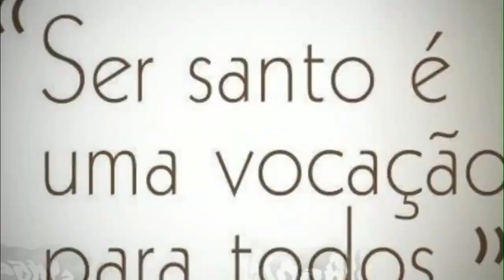São Jerônimo, presbítero e doutor da Igreja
Sofrônio Eusébio Jerônimo é o nome completo de São Jerônimo. Nasceu em Estridão, atual Croácia. Não se sabe a data exata do seu nascimento, estima-se que seja por volta de 347. De família cristã e rica, São Jerônimo recebeu uma sólida educação e, ajudado pelos seus pais, completou os estudos em Roma. Ali, deu-se à vida mundana, deixando-se levar pelos prazeres. Porém, logo se arrependeu, recebeu o Batismo e seguiu a vida contemplativa.
Vida
Jerônimo estudou por toda a vida, viajando a Europa ao Oriente com sua biblioteca dos clássicos antigos, nos quais era formado e graduado doutor. Passando pela França, conheceu um monastério e decidiu retirar-se para vivenciar a experiência espiritual. Uma de suas características era o gosto pelas entregas radicais. Ficou muitos anos, no deserto da Síria, praticando rigorosos jejuns e penitências, que quase o levaram à morte. Em 375, depois de uma doença, Jerônimo passou ao estudo da Bíblia com renovada paixão. Foi ordenado sacerdote pelo bispo Paulino, na Antioquia, em 379. Mas Jerônimo não tinha vocação pastoral e decidiu que seria um monge dedicado à reflexão, ao estudo e divulgação do cristianismo.

Primeira Tradução da Bíblia para o Latim
Chamado pelo Papa
Voltou para Roma em 382, chamado pelo Papa Dâmaso, para ser seu secretário particular. Jerônimo foi incumbido de traduzir a Bíblia (do grego e do hebraico) para o latim. Nesse trabalho, dedicou quase toda a sua vida. O conjunto final de sua tradução da Bíblia em latim chamou-se “Vulgata” e tornou-se oficial no Concílio de Trento.
Suas obras
Romano de formação, Jerônimo era um enciclopédico. Sua obra literária revelou o filósofo, o retórico, o gramático, o dialético, capaz de escrever e pensar em latim, em grego, em hebraico, escritor de estilo rico, puro e eloquente ao mesmo tempo. Dono de personalidade e temperamento fortíssimo, sua passagem despertava polêmicas ou entusiasmos.
Retirada para Belém
Devido a certas intrigas do meio romano, retirou-se para Belém, onde viveu como um monge, continuando seus estudos e trabalhos bíblicos. Para não ser esquecido, reaparecia, de vez em quando, com um novo livro. Suas violências verbais não perdoavam ninguém. Teve palavras duras para Ambrósio, Basílio e para com o próprio Agostinho. Mas sempre amenizava as intemperanças do seu caráter para que prevalecesse o direito espiritual.
Dedicação à Palavra de Deus
Páscoa
São Jerônimo passou o resto da sua vida em Belém, onde sempre se dedicou à Palavra de Deus, à defesa da fé, ao ensino da cultura clássica e cristã e ao acolhimento dos peregrinos. Faleceu em sua cela, nas proximidades da Gruta da Natividade, em 30 de setembro, provavelmente no ano 420.
Contribuição Póstuma
Este santo homem, impetuoso e, muitas vezes, polêmico e divergente, era odiado, mas também muito querido. Não era fácil dialogar com ele, porém deu uma contribuição ao Cristianismo, com seu testemunho de vida e seus numerosos escritos. Com efeito, deve-se a ele a primeira tradução da Bíblia para o latim, chamada Vulgata: traduziu os Evangelhos do grego e o Antigo Testamento do hebraico; ainda hoje, a Vulgata, embora revisada, é o texto oficial da Igreja de língua latina.
Minha oração
“Grande tradutor e divulgador da Palavra de Deus, foste tão íntimo das escrituras e nos ensinaste esse belo caminho para a união com Cristo. Dai-nos amor à Palavra, dedicação em lê-la, rezá-la e meditá-la como tu mesmo tiveste. Amém.”
São Jerônimo, rogai por nós!